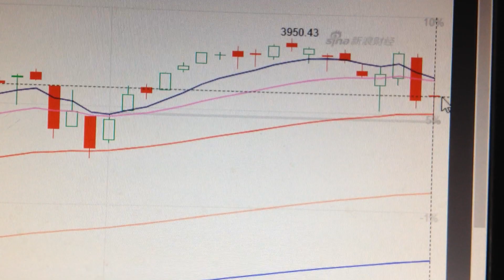US Stock Market SP500 Trend Analysis Financial Market 0227